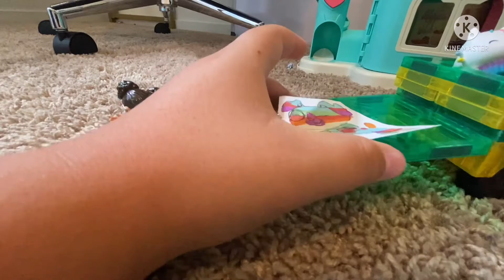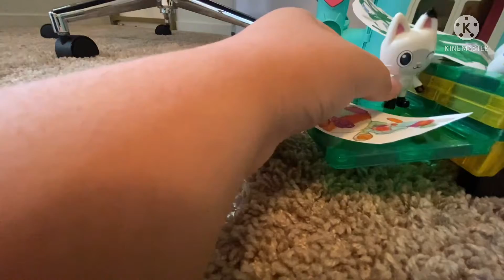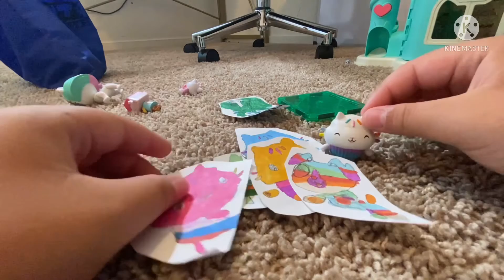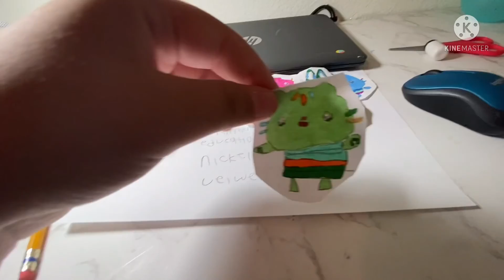S2 Ep6 Rainbow Puppy’s Car Adventure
Today is the Racing Day, and Rainbow Puppy is Going to be a New Carfriend Rainbow Car.